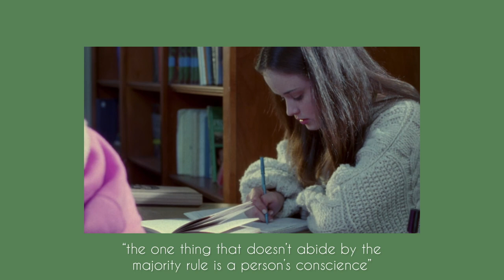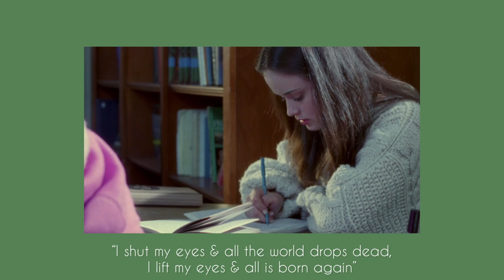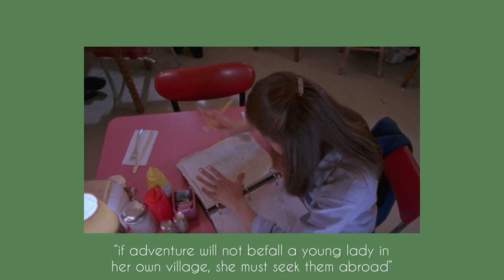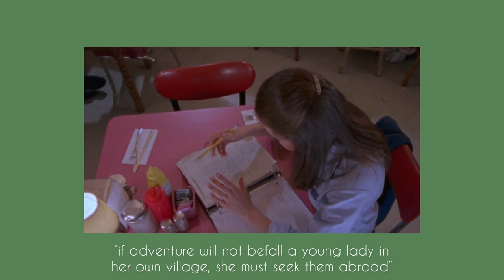study with Rory Gilmore & her Friends / folklore beats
Welcome to another study session.
Rory Gilmore and her friends are ready to ace their exams.
As always, there are gonna be 25-minute Pomodoro working sets separated by 5-minute breaks.
To keep you engaged, I included slowed instrumentals by Taylor Swift, as well as Lukrembo beats.
The intro is supposed to motivate you to set realistic goals and have a good start.
5 seconds before and after breaks you´ll hear a countdown.
During the working set, you can read various quotes from all the books Rory read in the first season.
During the break set, you´ll find fun facts about the show and the characters.
Don´t worry, this includes no spoilers or romance scenes that are of much value in the plot.

Which is your favorite Gilmore Girls episode?

Kdrama: Gilmore Girls, 2000
Songs: